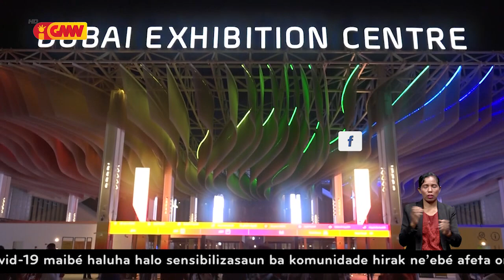FONGTIL sei keixa membru Governu nain 7 ba KAK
FONGTIL sei keixa membru Governu nain 7 ba Komisaun Anti Korupsaun